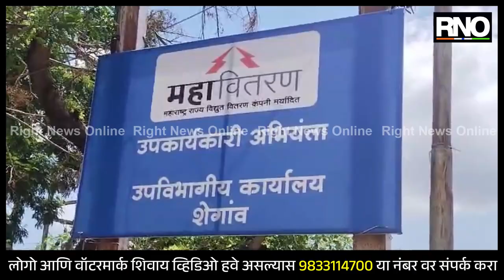BULDHANA | गेल्या दीड महिन्यांपासून शेतातील विद्युत पुरवठा खंडित असल्याने शेतकरी आक्रमक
बुलढाणा जिल्ह्याच्या शेगाव तालुक्यातील तिवान खुर्द शेत शिवारातील विद्युत पुरवठा गेल्या दीड महिन्यांपासून खंडित झाला आहे. त्यामुळे शेतकऱ्यांच्या शेतातील ज्वारी, मका, शेवगा यासह भाजीपाला पिकांचे पाण्या अभावी नुकसान होत आहे. वीज वितरण कंपनीच्या कर्मचाऱ्यांना वारंवार सांगूनही विद्युत पुरवठा सुरळीत होत असल्याने आठ ते शेतकऱ्यांनी आपल्या बैल गाडी सह शेगाव येथील महावितरण कार्यालय गाठत कार्यालयासमोर ठिय्या आंदोलन सुरू केले आहे. जोपर्यंत विद्युत पुरवठा पूर्ववत केला जात नाही तोपर्यंत कार्यालयासमोरून उठणार नसल्याचा पवित्रा शेतकऱ्यांनी घेतला आहे.

BYTE- संदीप पहुरकर, आंदोलक शेतकरी